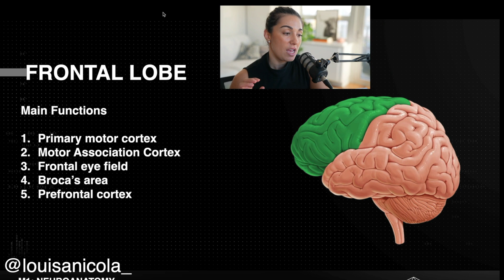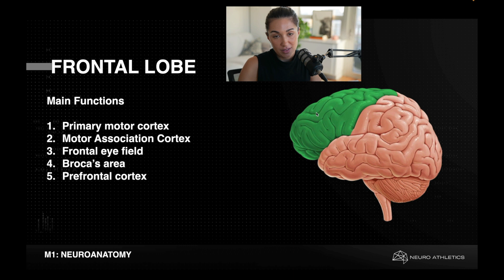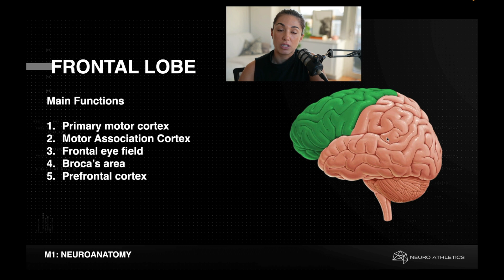What You Need to Know About The Brain For Peak Performance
The frontal lobe plays a crucial role in many cognitive and behavioral functions that can contribute to achieving peak performance and, consequently, making more money. In this clip I outline why the frontal lobe is extremely important for achieving peak human performance.

Book a 1 on 1 call with me directly if you are interested in the NACC program

Imagine equipping yourself with the methodologies crafted by an interdisciplinary team of scientists, neurologists, and performance experts.

How would it transform your coaching approach if you had a nuanced understanding of over 6000 data points, ranging from nervous system metrics to hormonal health, all designed to optimize physiological potential?

The NACC course has certified over 500 coaches now. This is the state of the art human performance coaching company lead by a team of experts.

Chapters:
00:00:00 - The Frontal Lobe of the Brain for Improved Performance
00:01:43 - Training the Brain for Faster Reaction Times
00:03:07 - Changing the Brain for Improved Performance
00:04:29 - Frustration with Post-stroke Rehabilitation
00:06:00 - Neuro Athletics Coaching Certificate
00:07:27 - Building Intelligent Trainers to Improve Athletic Coaching
00:08:53 - The Functions of the Frontal Lobe
00:10:27 - Assessing and Training the Frontal Lobe
00:11:58 - The Importance of Impulse Control
00:13:32 - Building Intelligent Trainers